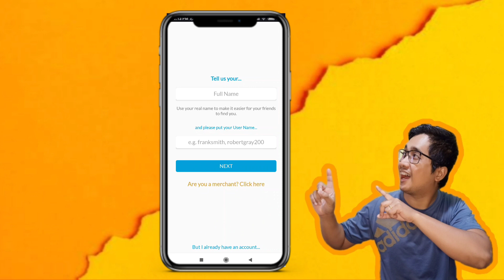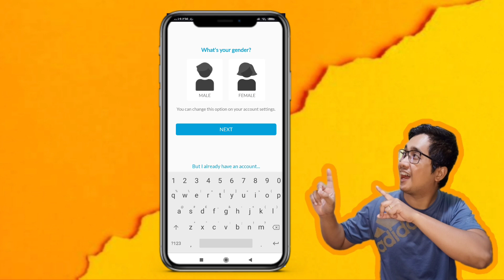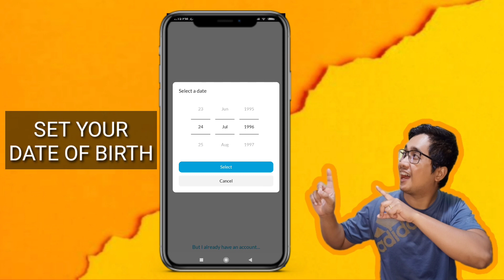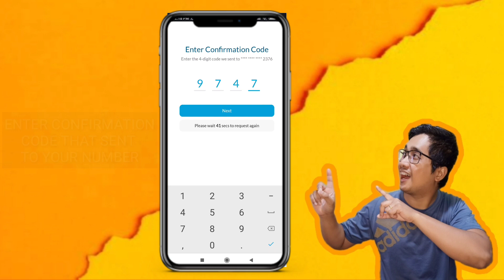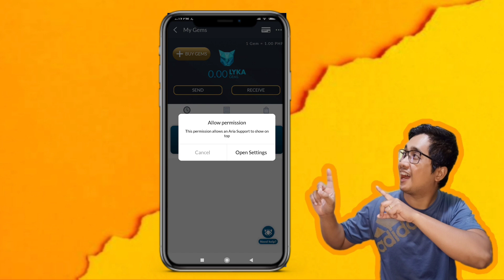How to Create LYKA ACCOUNT for Beginners 2021 | Earn 100 GEMS for FREE!! | Step by Step Guide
Follow our LYKA Account for FREE GEMS 💎

rosejewelsph